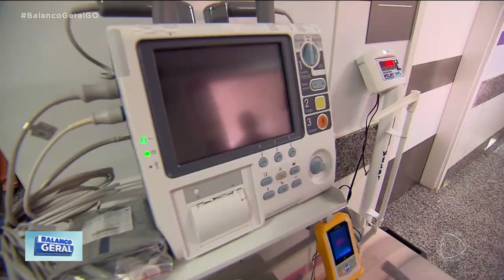ÁLCOOL NÃO! BOMBEIROS ORIENTAM COMO ACENDER CHURRASQUEIRA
TODO MUNDO SABE QUE O FOGO PODE CAUSAR ACIDENTES GRAVES. MESMO ASSIM MUITA GENTE SE ARRISCA. NO FIM DE SEMANA CINCO PESSOAS, ENTRE ELAS UMA MULHER GRÁVIDA E UMA CRIANÇA DE CINCO ANOS FICARAM FERIDAS AO ACENDEREM UMA CHURRASQUEIRA COM ÁLCOOL. OS BOMBEIROS ALERTAM SOBRE OS PERIGOS DO USO DO PRODUTO.